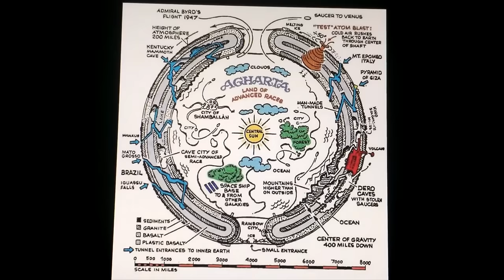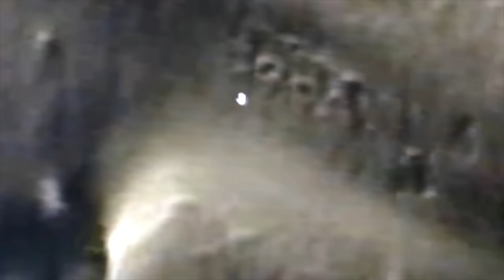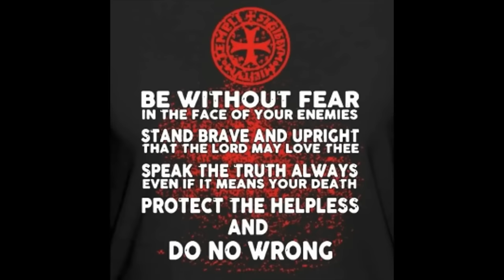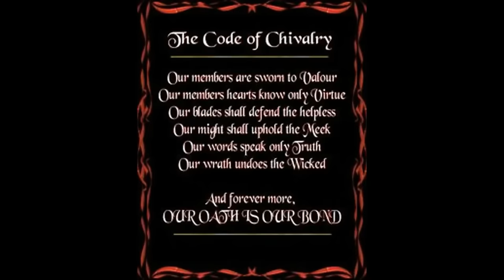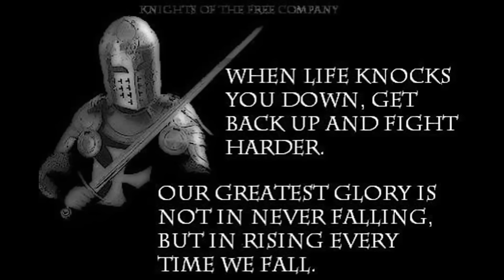THIS *EXPLOSIVE NEW FIND IN ANTARCTICA NOW SHATTERS ANY DOUBT~!WHEN YOU ZOOM IN CLOSE BE PREPARED~!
Germanic Symbolism ~  71°59'21.10"S 168°44'13.85"E
PI 2 R SCRIPT ~  71°59'35.58"S 168°33'58.15"E
Frozen Water Monster ~  72° 3'27.72"S 168°55'0.55"E
Region of Symbols ~  72° 3'13.67"S 168°50'26.33"E